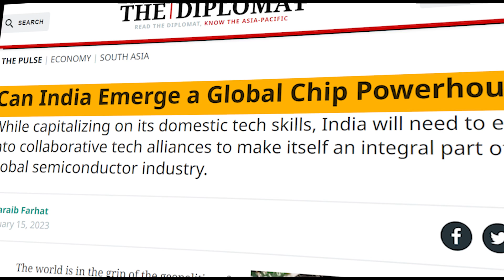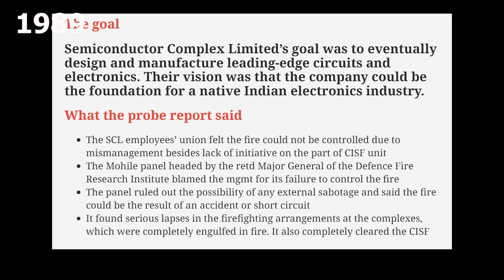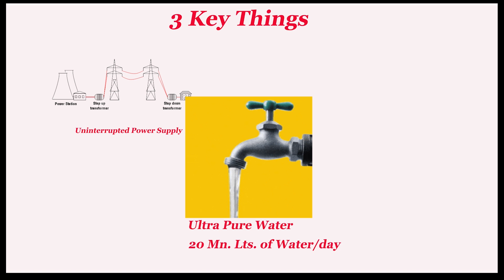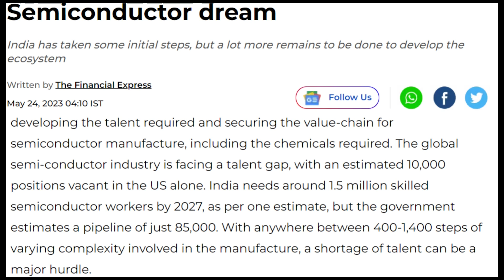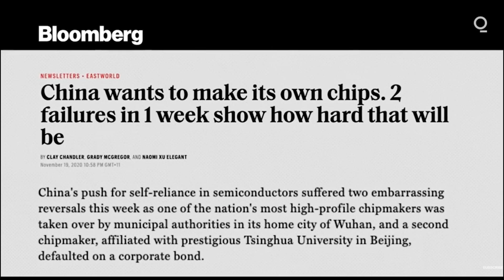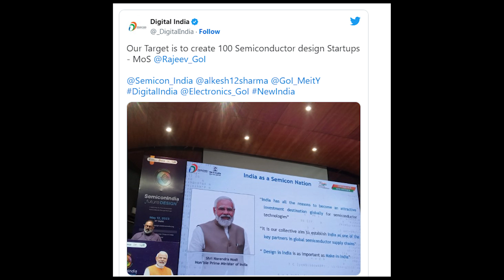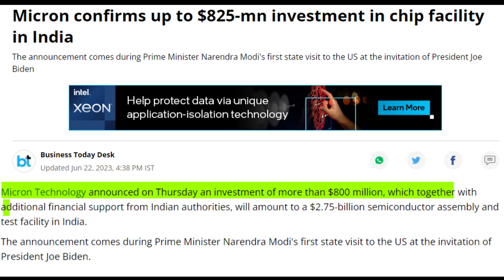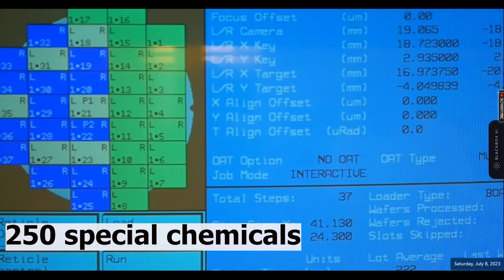India's semiconductor plan under threat again?semiconductor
India has been aspiring to manufacture semiconductor chips since the 1980s, but very few people know about this. Can India seize the current opportunity? with rising geopolitical tensions between China and Taiwan. What are other countries doing and is India doing enough to attract the semiconductor chips or is its dream to become a semiconductor powerhouse again under threat? Do watch to know the entire story.